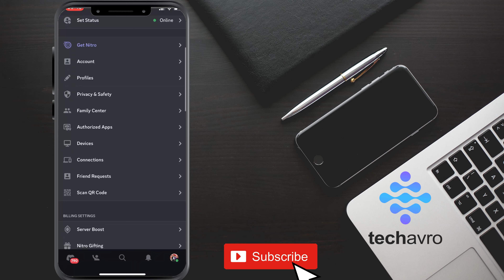How to link Github to discord 2025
Unleash the power of collaboration! This tutorial walks you through the seamless process of linking GitHub to Discord, enabling real-time updates, notifications, and collaborative workflows. Learn how to enhance your coding community's communication and efficiency with this essential integration. 🌐💻